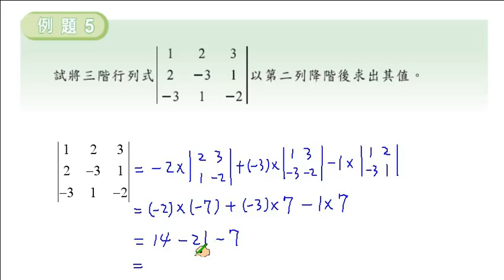職校數學CII陳版第二章2-2例題5